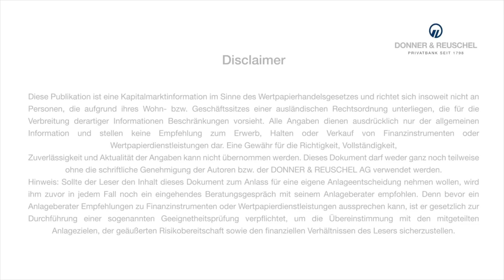2020/05/12 - DONNER & REUSCHEL Chefsvolkswirt Carsten Mumm analysiert.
Carsten Mumm, Chefvolkswirt des Bankhauses DONNER & REUSCHEL, ordnet während der Corona-Krise täglich die aktuellen Ereignisse für Sie ein.